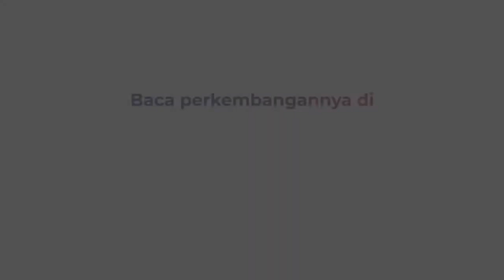Masuki Masa Tanam Padi Petani Lumajang Gelar Karapan Kerbau, Begini Filosofinya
Memasuki musim tanam padi, puluhan petani di Lumajang, Jawa Timur menggelar tradisi balap kerbau atau karapan kerbau di sawah.

Puluhan kerbau beradu kecepatan di jalur yang sudah ditentukan, selain menjadi hiburan tradisi ini juga sebagai bentuk rasa syukur dan doa petani.